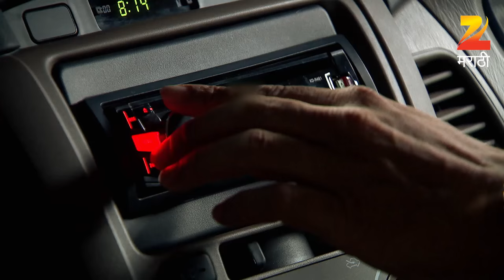Ka Re Durava - Marathi Serial - Best Scene - 482 - Suyash Tilak, Suruchi Adarkar, Subodh - Zee TV